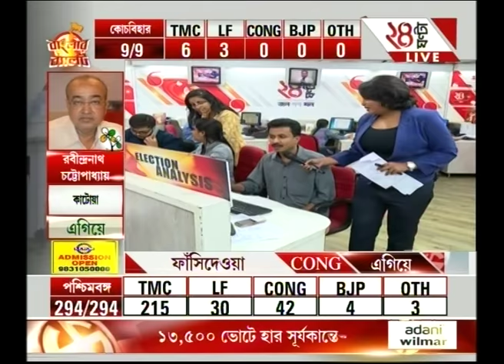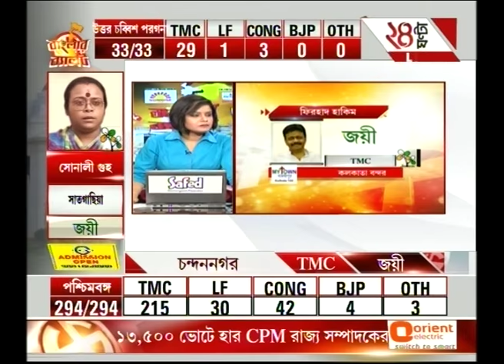Bengal Polls: Surya Kanta Mishra, loses in his Narayangarh Assembly Constituency